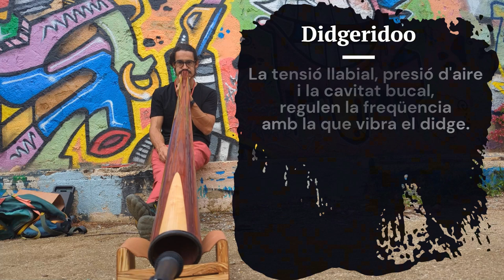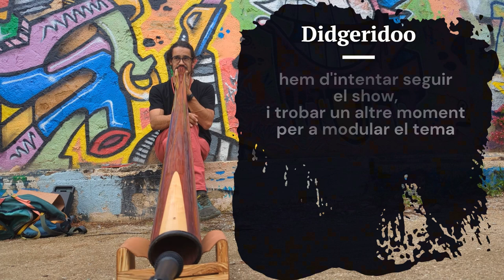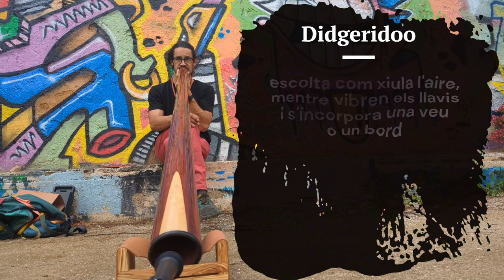One didge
Primer vídeo del canal. Espero amb aquest vídeo que si algú m'està veient amb un didge a prop, l'agafi i toqui una estona!

L'objectiu d'aquesta sèrie és compartir exercicis que jo mateix practico, per tant, no ensenyo res, sols comparteixo el meu progrés, per automotivar-me i motivar a altres.
Faré una petita secció tutorial, però crec que tutorials hi ha a puntades, oi?
Gràcies per ser-hi, Sergi.